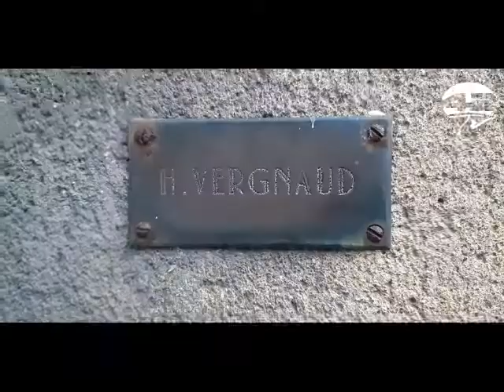Un mystère autour de la maison Vergnette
Promise à la démolition, cette maison remarquable des années 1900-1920 ne laisse pas indifférent le passant. Abandonnée depuis des dizaines d'années et aujourd'hui attaquée par la mérule, sa visite laisse l'impression que les occupants sont partis précipitamment. Des photos de famille, des livres au sol...le temps semble suspendu. Des drames familiaux, des stèles dans le parc, une architecture qui témoigne de la Belle Époque laissent une impression de mystère.
Serge Marcuzzi, le responsable du département patrimoine à l’association histoire et patrimoine de Saint-Étienne nous présente cette demeure d'exception
ainsi qu'une pétition adressée à la ville de Saint-Étienne pour la sauver :
⚠️Attention, les sites internet sont en reconstruction !